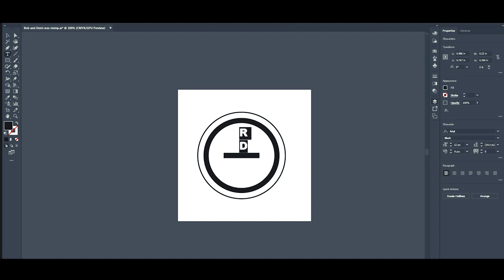DIY wax sealing stamp!